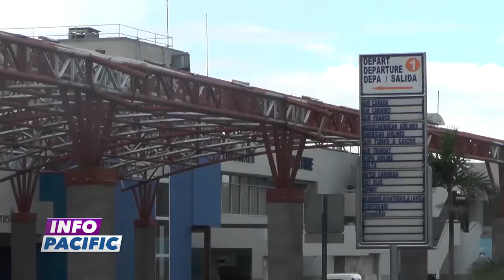Journal 9 Aout 2017